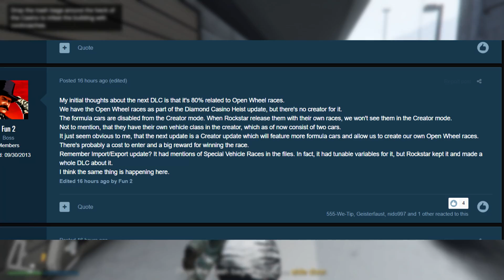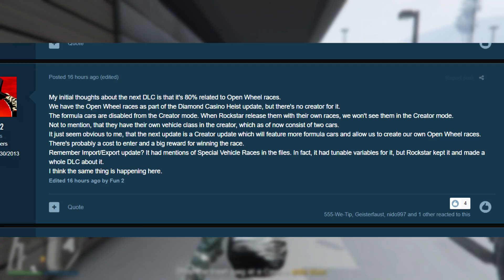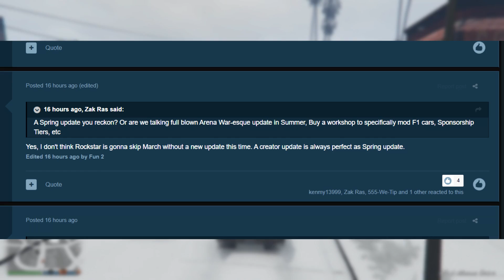5 HUGE Clues Rockstar Have Given Indicating What the NEXT DLC Will Be in GTA 5 Online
In today’s Grand Theft Auto 5 video - I'll be showing you 5 clues that Rockstar have given indicating what the NEXT DLC & UPDATE Will Be in GTA 5 Online!